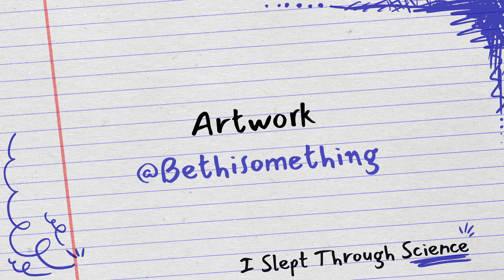What makes the wind blow?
Lesson 72
While it may seem simple, what actually makes the wind blow? Why don't we have wind every day? Does our spinning planet have anything to do with the wind? Cheryl applies things she's learned about temperature and pressure to try to answer the question. It's never too late to learn about the world around you.

This part of our Invisible Things unit.

00:00 - Intro
01:16 - The Question
01:55 - Pre-assessment
08:18 - The Lesson Explanation
23:52 - The Quiz

What If? (Amazon)

Theme Song:
Swing 39 by Latché Swing